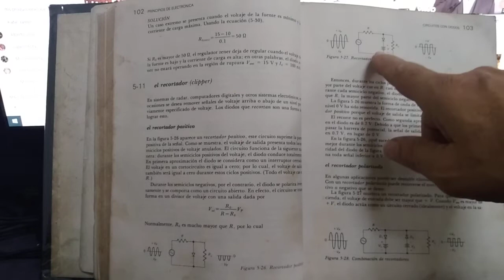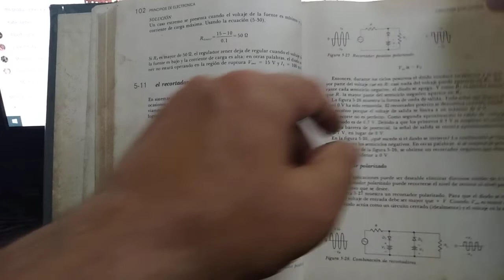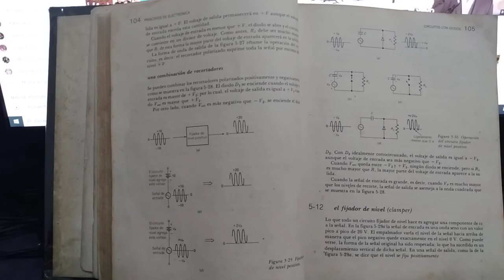RECORTADORES DE SEÑAL "CLIPPER" ELECTRÓNICA DE MALVINO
EN ESTE VIDEO SE EXPLICA EL FUNCIONAMIENTO DEL RECORTADOR DE SEÑAL LLAMADO CLIPPER, CON ESTE VIDEO PODRAN ENTENDER COMO RECORTAR LOS VALORES ALTOS DE UNA SEÑAL